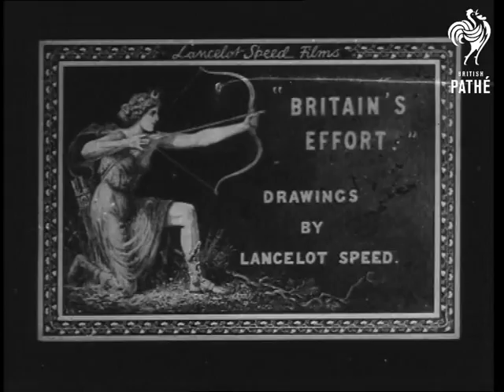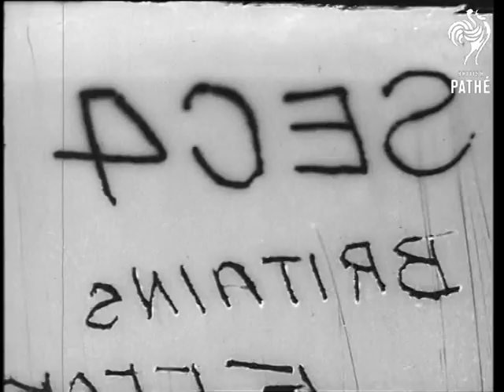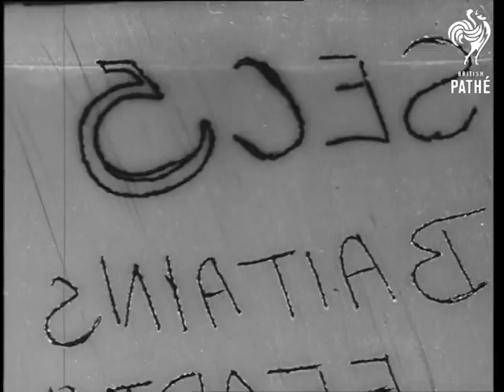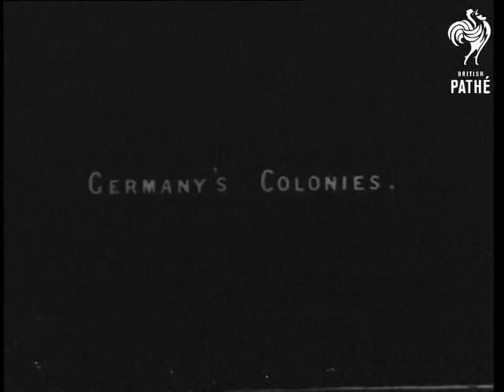Britain's Effort (1918)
Titles read: 'Lancelot Speed Films.  "Britain's Effort."  Drawings by Lancelot Speed.'

Lengthy animated film showing Britain's effort against enemy in First World War.

View from behind Lancelot Speed, looking over his shoulder as he draws (speeded up footage) a caricature of Kaiser Wilhelm sharpening a knife on a grinding wheel.  Lancelot moves out of shot, then in stop-action animation the picture starts to move.  Kaiser sharpens knife while a globe of the world rolls by in 1914.

More animated pictures follow.  Franz Josef of Austria and Kaiser Wilhelm stand beside a huge pile of bombs, bayonets and swords, blowing kisses to each other.  Halos appear over their heads, that merge and become an airship which is added to the pile.  Wilhelm looks through a telescope across the coast with a dachshund dog at his heels.  Intertitle 'John Bull is fast asleep.  Hoch!  Hoch!'.  Drawing of John Bull asleep on the beach below the white cliffs of Dover.  Map of Europe with the heads of Kaiser and Franz appearing on a winged creature and grabbing Serbia.  Live action footage of man dressed as Kaiser (seen from behind), reaching for Belgium on map and pointing to Germany.  Young woman symbolising Belgium sits on a hillside.  Winged Wilhelm appears, makes a grab for the girl and puts a chain on her arm.  John Bull still asleep.  Britannia woman / Bodicea appears and wakes him up with a prod of her sceptre.  John Bull takes off jacket and walks off, fists raised.  Britannia sounds bugle.

Stop action footage of globe with tiny model soldiers appearing in different parts of the British Empire.  In Britain, country gentleman is joined by farmer, clerk, fisherman, miner, railway porter in answering call for enlistment.  They all merge into one soldier, representing army in 1914.  Overseas soldiers represented by Canadian soldier riding through forest on a moose (! that would have made the Hun tremble!), Australian riding through bush on kangaroo (!), South African with springbok / antelope, New Zealander with an emu, Indians riding through jungle on an elephant.  They all merge.  Several pictures of soldiers illustrate proportions of troops fighting in France.  Tiny gun becomes an enormous one to show how arms increased between 1914 and 1917.  Officer in trench giving order to fire.

Fashionable woman with a lap dog buying fabric in a shop.  The dog becomes a shell and she becomes a munitions worker in a factory.  A single white grain shows women war workers in 1914; becomes massive mound of grains which is formed into shape, then fades into drawing of woman munitions worker with hand to brow in 1917.  She smiles.  More animation showing increase in shells.  Shells moving across map of Britain and into France while John Bull looks on; he is patted on shoulder by David Lloyd George.  Ship at sea with searchlight.  St Paul's Cathedral in silhouette.  Pyramids in Egypt - scale is shown by superimposing St Paul's on top of a single pyramid.  Medical and military supplies fill the space occupied by the pyramid.  1917 and the piles of supplies are growing.  Shipbuilder in 1914 sits smoking a pipe.  A man gives him a mallet. Single boat launched in 1914.  Much larger ship launched in 1917.

German iron crosses surround map of India.  Man's face in centre becomes a winking Wilhelm.  John Bull and unidentified enemy (Wilhelm in tropical kit?) meet in sea near India and Bull pushes him back and around map of Africa.  Enemy arrives back at Kiel (?).  John Bull sits on 'Britain's Millions'.  More money bags appears.  Bull sends them off in ships in 1917.  Globe of the world with coins spreading round it.  Battered Kaiser with shells bursting round him.  John Bull sits beside woman (Britannia?) sitting on gun turret holding olive branch which turns into flaming torch.  Eagle on end of gun turret.  Gun turns into industrial scene with car and machinery in foreground.  Final shot of mother, daughter and father sitting at home with baby in cot, surrounded by laurel wreath.  End.
 FILM ID:3143.02